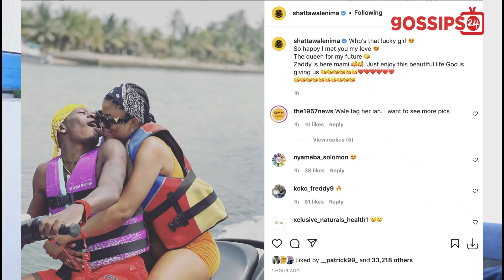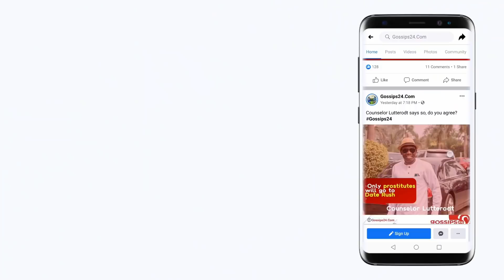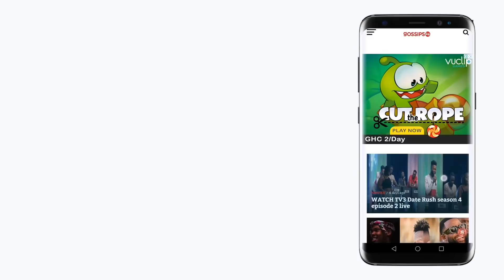Shatta Wale f!res Shatta Michy for d!ssing his new girlfriend, Shatta Freda